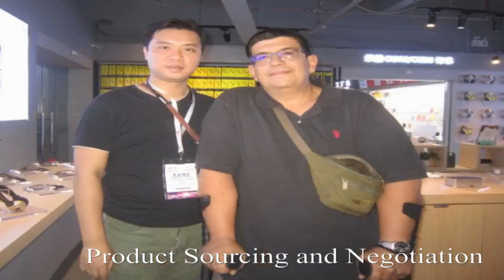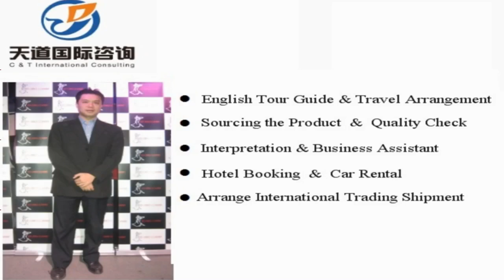Haining Interpreter China/HainingTranslator Private Interpreter/Business Interpreter in Haining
Vchat: huangyiyun328
Skype: michael_328_2

Hi, This is Michael,  a professional interpreter/translator, sourcing agent, business assistant, personal travel tour guide in Haining city, Zhejiang Province, China.

Our Detailed Services:

1. Sourcing--could guide you to the wholesale markets and factories for sourcing products with your price and high quality easily !

2. Quality control -- to stay in factory during manufacture to make sure the factories are according to the request production from your side.

3.Shipping -(Express/Air/CONTAINER) -- arrange shipment and work out customs documents and certificates such as packing list,commercial invoice,Certificate of Origin

4. Translation & Interpretation -- follow customer to any city in China ,be your own translator or interpreter. Conference Interpretation(simultaneous/consecutive interpretation),etc.

5. Business Assistant – manage day-to-day operations of business and help keep everything running smoothly.

6. Market research Service: gather information about target markets for our client for helping their business strategy.

7. Travel Arrangement and Plan:  Provide the best itinerary for our client’s trip.

8. Personal tour Guide Service: Provides assistance, information on cultural, historical and contemporary heritage to people on organized tours

9. Car rental—driver service and car pick up anywhere in every city of China.

10. Flight & Train Booking

11. Hotel Booking

12. Business Consultant:  provides professional or expert advice in the fields like Marketing, Export and Import, Human Resource, Public Relationship, Government Policy, Marketing Research, Company Set Up.

Wechat: huangyiyun328
Skype: michael_328_2